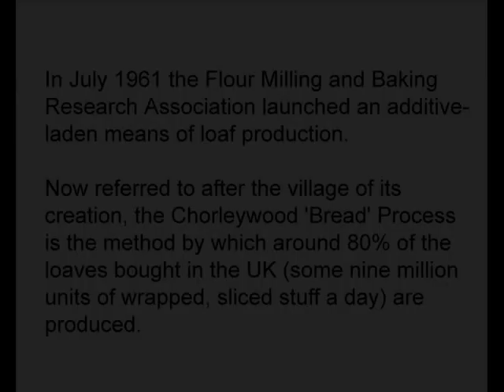Many pappy returns (well, one)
On Saturday 9th July, the Real Bread Campaign took a Chorleywood 'Bread' Process (CBP) loaf back from whence it came for its long-overdue retirement.

It was in July 1961 that the British Baking Industries Research Association launched, from its base in the Hertfordshire village of Chorleywood, the process by which around 80% of the loaves bought in the UK are still made.

The former BBIRA building now houses the Beaumont House Care Home, and it was to there that Real Bread Campaign co-founder Andrew Whitley and Campaign member Vanessa Holloway returned a CBP loaf.